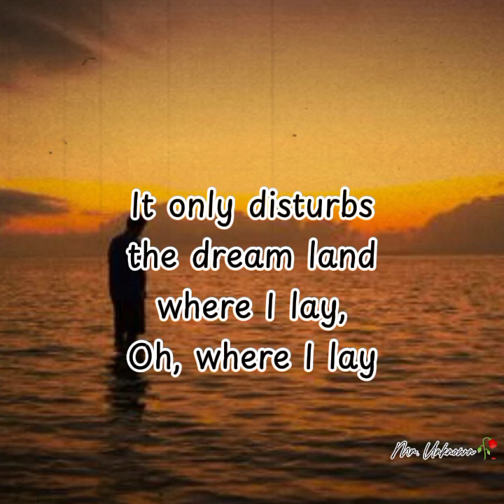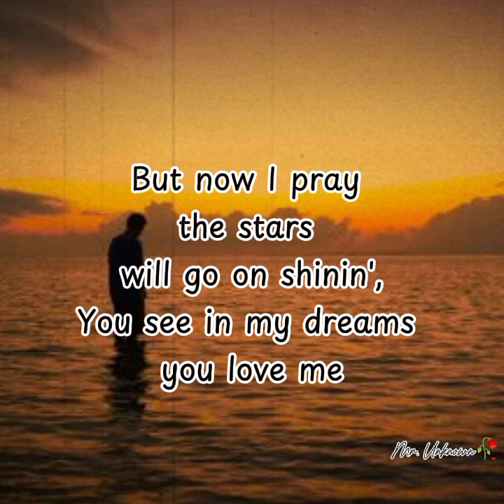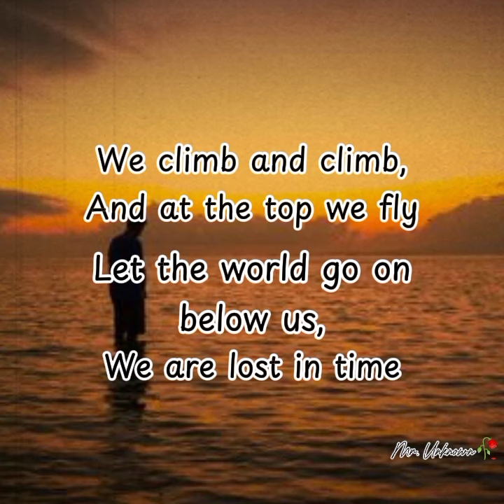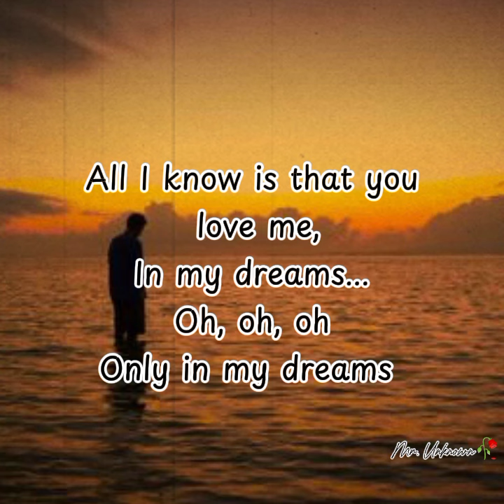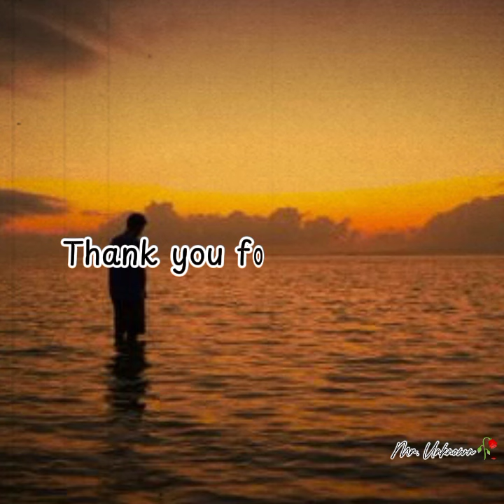In My Dreams By: REO Speedwagon ( Song w/ Lyrics )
classicsong BestSlowRock